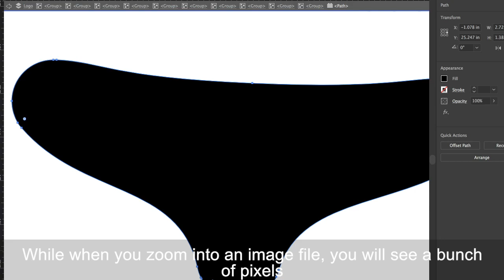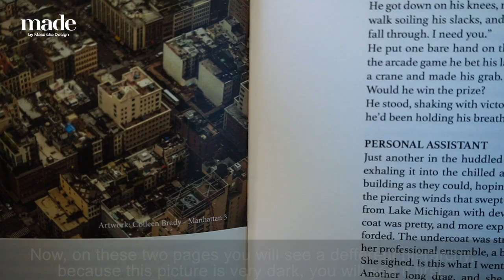5 basics EVERY graphic designer needs to know // SELF-TAUGHT GRAPHIC DESIGNERS NEED TO LEARN THIS!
This video is about the 5 essentials every graphic design beginner in the freelance business needs to know. Especially if you are a self-taught graphic designer you might find this helpful. Learn about the right ways to export files from Adobe InDesign, Adobe Photoshop and Adobe Illustrator. Learn about print techniques and how print works.